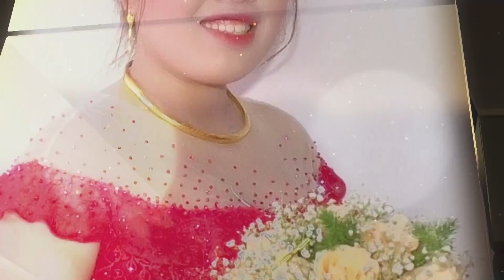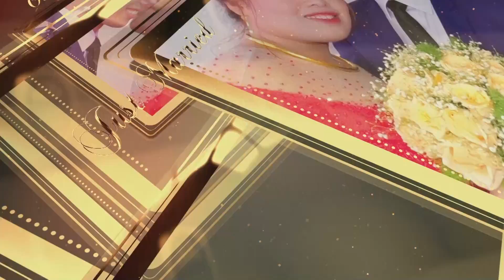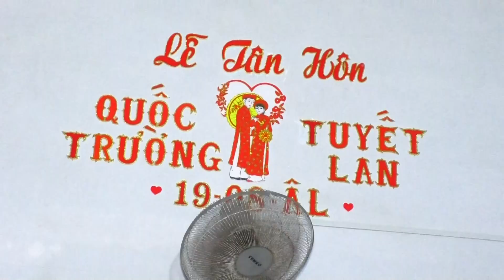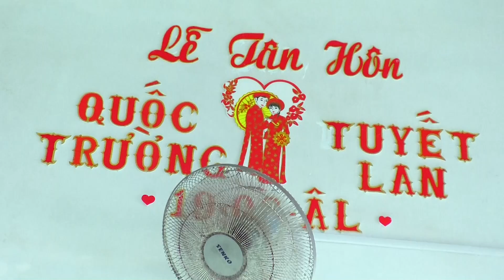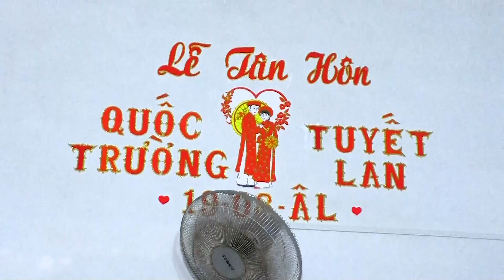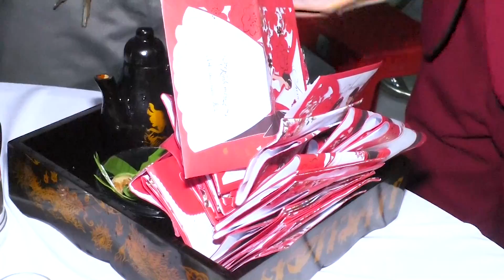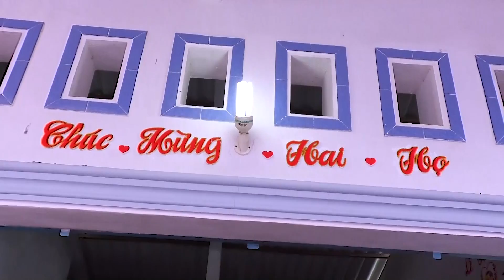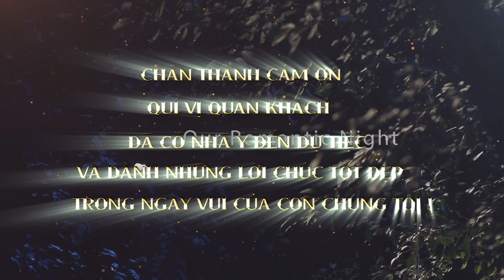THANH HON - QUOC TRUONG & TUYET LAN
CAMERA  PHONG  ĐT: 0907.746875